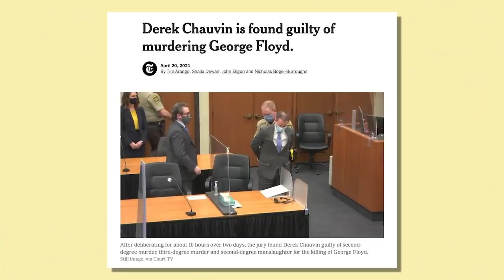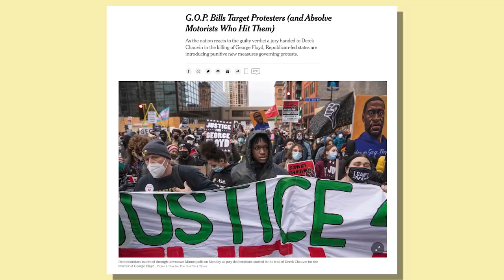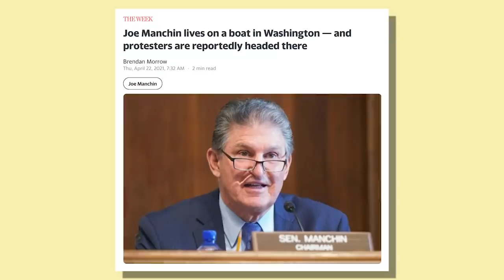How Tucker Carlson Became The Right Wing’s Golden Boy | Lovett or Leave It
Jon Lovett is joined by Joel Kim Booster to discuss the right wing reaction to the Chauvin trail, Tucker Carlson’s bizarre yearbook page, Florida’s new anti-riot law, and the battle for DC statehood.